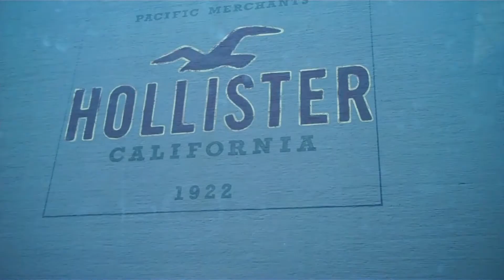Jing Fong Resturant & Battery Park (6-20-2011)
hmmm want dimsum again